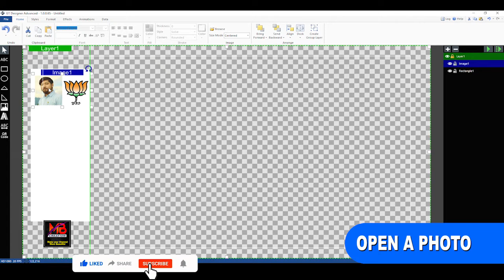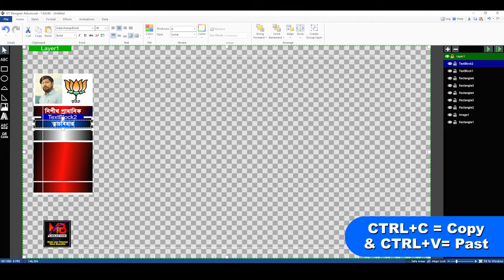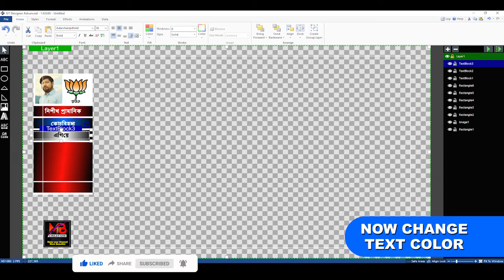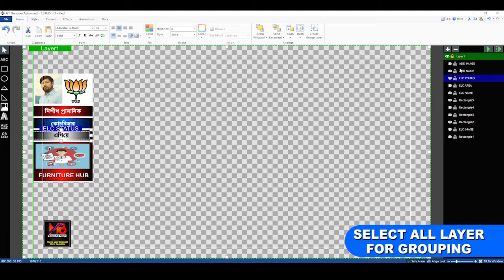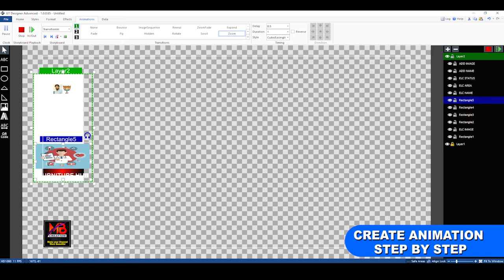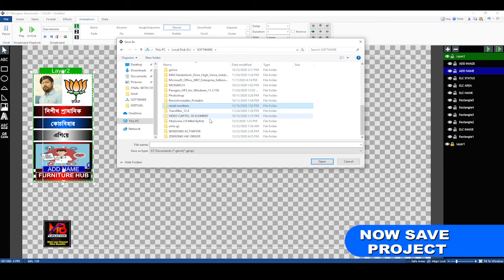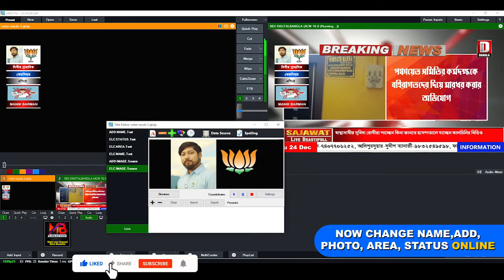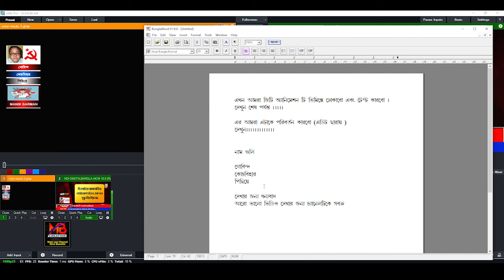How To Create Animation Graphics with Vmix || আমরা কিভাবে ভিমিক্সে অ্যানিমেশন গ্রাফিক্স তৈরি করবো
How To Create Animation Graphics with Vmix GT Title Designer.
আমরা কিভাবে ভিমিক্সে অ্যানিমেশন গ্রাফিক্স তৈরি করবো।

এডোব ফটোশপ ২০২০ তে বাংলায় কিভাবে পোস্টার তৈরী করবো

এবং ভিডিও গুলি আরো ভালো করার জন্য অবশ্যই কমেন্টস বক্সে  কমেন্ট করবেন।

প্রিয় ভিউয়ার্স, আপনাদের যেকোনো ভিডিও চ্যানেল,পোর্টাল, কেবল নেটওয়ার্কের টিভি চ্যানেলের জন্য আমার এই চ্যানেলটি অনেক সহযোগিতা করবে।

এখানে পাবেন টিভি চ্যানেলের জন্য কোন প্লেআউট সফটওয়্যার  ব্যবহার করবেন। লাইভ স্ট্রামিংএর জন্য কোন সফটওয়্যার ব্যবহার করবেন। কিভাবে গ্রাফিক্স তৈরি করবেন। কোন সফটওয়্যারে এডিট করলে ভালো ফল পাওয়া যাবে।
সার্ভার কিভাবে বানাবেন বা কিনবেন।  কেন কিনবেন।  দিয়ে কি কি হয় তাছাড়া আপনাদের প্রতিদিনের কি কি প্রয়োজন একটি চ্যানেল চালাতে গেলে।
আমি সবকিছুই তুলে ধরবো।

বিঃদ্রঃ  : আপনারা কিছু বুঝতে না পারলে অবশ্যই হোয়াটস্যাপ করুন : 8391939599